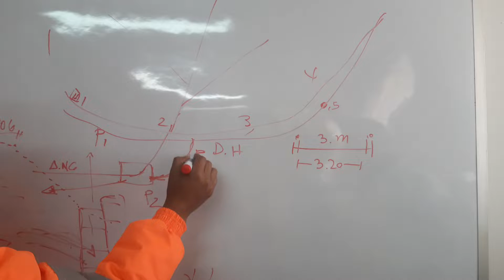INSTRUMENTACION GEOTECNICA EN DEPOSITO DE RELAVES